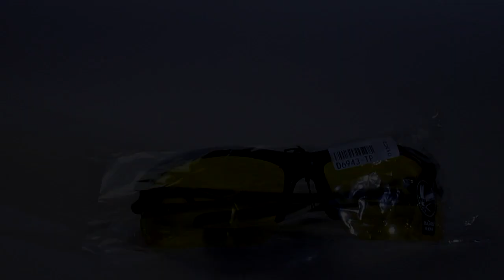Желтые вело очки из пластика для велосипедиста Веломагазин в Киеве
Бюджетные вело очки для защиты глаз в дороге.